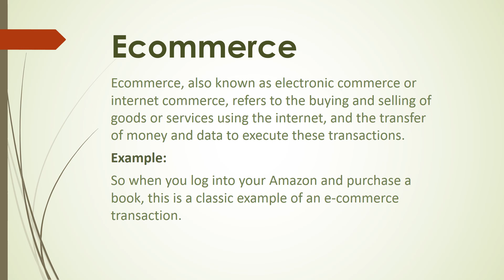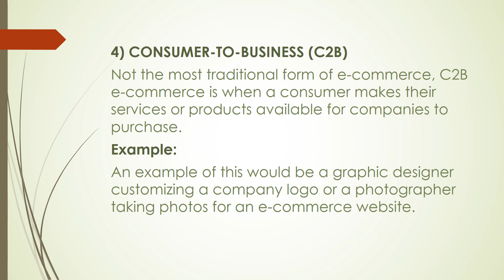ICT lecture notes: Lecture no 1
ICT
lecture
notes
topics